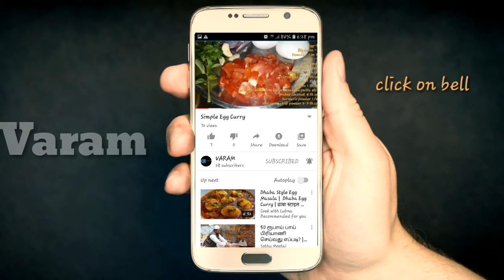ஊடான் மீன் குழம்பு & வறுவல்| Silver Buddy Fish Curry & Fry in Tamil | Udan Meen Recipe | VARAM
Hi Friends,
Today we will see how to make udan meen kulambu and fry. 2 in 1 video for you. Sorry for the late video.

Participate and win gifts friends. Watch my giveaway video for more details.